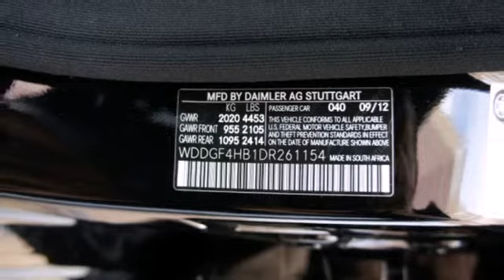2013 Mercedes-Benz C-Class Miami FL Coral Gables, FL Q2127 - SOLD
Year: 2013
Make: Mercedes-Benz
Model: C-Class
Trim: C250 Sport
Engine: 1.8l 4 Cyl. Fuel Injected
Transmission: RWD Automatic
Color: Black
Interior: Black
Mileage: 9320
Stock #: Q2127
**LOADED**!!MUST SEE!! LOW MILEAGE, NAVIGATION, SPORT PKG., PREMIUM 1 PKG., MULTIMEDIA PKG., REAR DECK SPOILER!! Black 2013 C250 Sport Sedan with Black MB-Tex Interior with only 9,317 miles. This vehicle maintains the remainder of the Factory Warranty, 24hr Roadside Assistance Service, all Books & Records, and a Clean CarFax Report. This vehicle features Premium 1 Pkg. which is highlighted by the 4-Way Lumbar Support, iPod/MP3 Media Interface w/ Cable, Pwr. Driver Seat & Steering Column w/ Memory, Split-Folding Rear Seats, SIRIUS Satellite Radio, Harman/kardon Sound System w/ Dolby 5.1, and Heated front Seats. This vehicle also features a Sport Sedan Pkg. which includes a Sport Suspension, AMG Sportline and a Radiator grill w/ Central Star. Also included is the Multimedia Pkg. that has a 7 Color Display Screen, Rearview Camera, and COMAND w/ Navigation and Voice Control. Additional features and options are: 17 5 Twin-Spoke Wheels, Rear Deck Spoiler, and Burl Walnut Wood Trim. We are a Mercedes-Benz Certified Dealer.

Address:
272 Valencia Ave